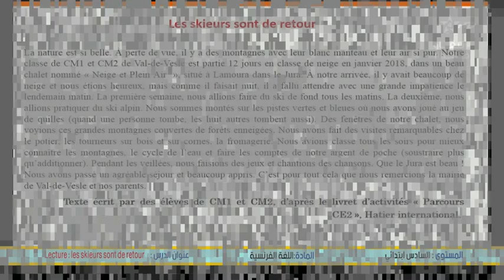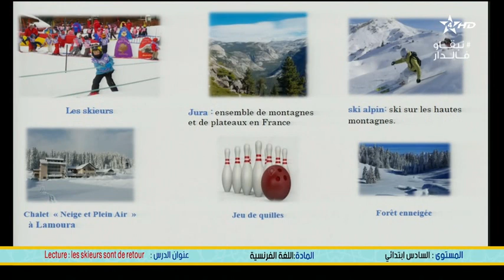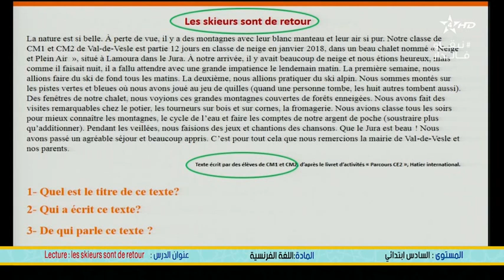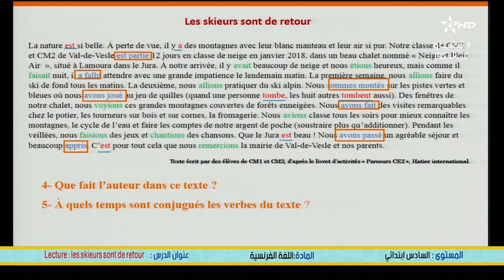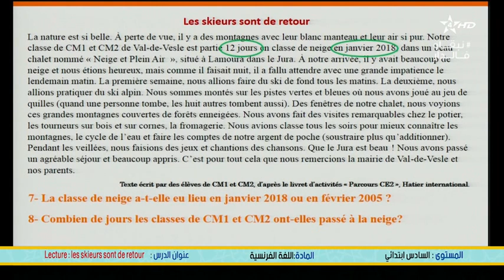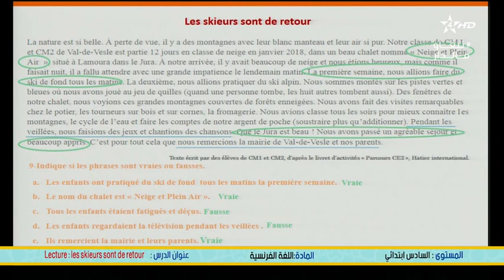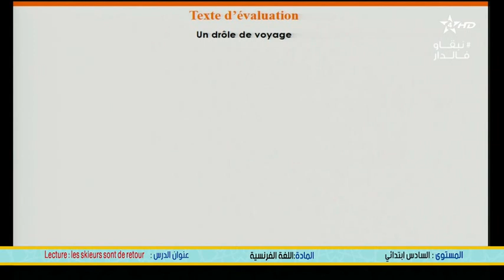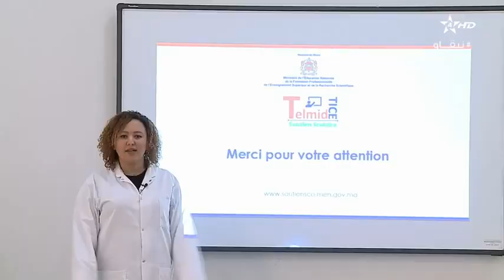Niveau : 6ème année du primaire. Discipline : Lecture .Leçon : les skieurs sont de retour .Séance1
▬▬▬▬▬▬ஜ۩☺۩ஜ▬▬▬▬▬
شاهدوا ايضا :